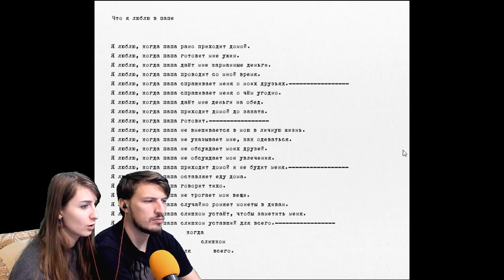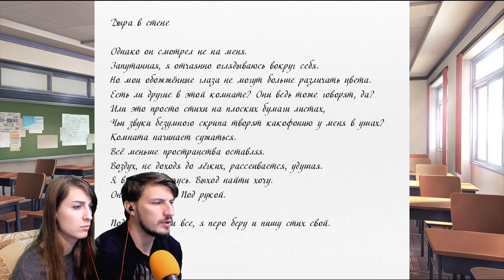Вот это поворот! | Doki Doki Literature club #10 | Тимофей и Daniel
Началась новая история, новая жизнь, без Саёри. Я так понимаю об этом знаем только мы с вами. Главный герой всё так же беспечен. Наверное ему стёрли память и он даже не замечает всяких странностей вокруг.
Как нас найти:
Оборудование:
- Stream PC -
Материнская плата - Gigabyte GA-H61M-DS2 DVI
Блок питания - Zalman ZM500-GS 500W
Видеокарта - Asus Radeon HD7870 2Gb 256bit
Жесткий диск - WD 1TB Sata Green
- Game PC -
Материнская плата - Gigabyte GA-B75M-D2V
Блок питания - DNS 550W
Видеокарта - PowerColor Radeon RX 580 8Gb 256bit
Жесткий диск - WD 1TB Sata Green + WD 1TB Sata Blue
Микрофон - Leem DM-300
Веб камера - Logitech BRIO
Звуковая карта - U-phoria UMC404
Наушники - RED SQUARE TEMPEST 7.1
Фотоаппарат - Canon EOS 700D
Ударная установка - Yamaha DTX400K
Бас гитара Ashtone
Электро гитара Ashtone
Всем остальным мы тоже очень благодарны!